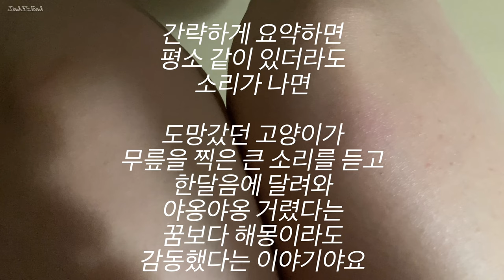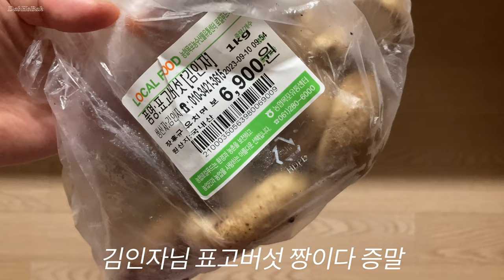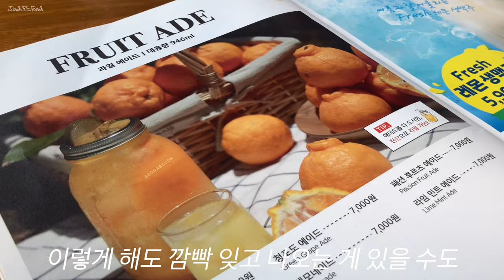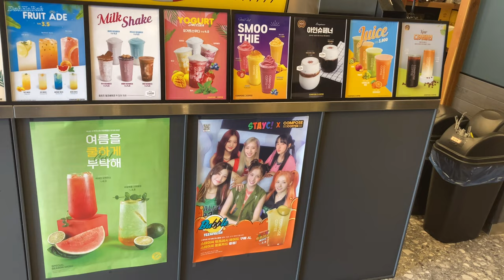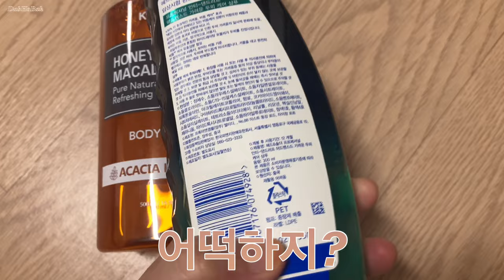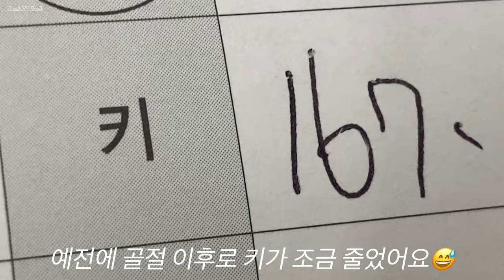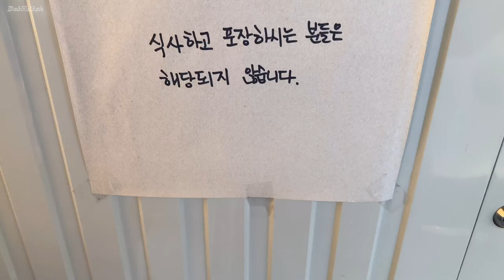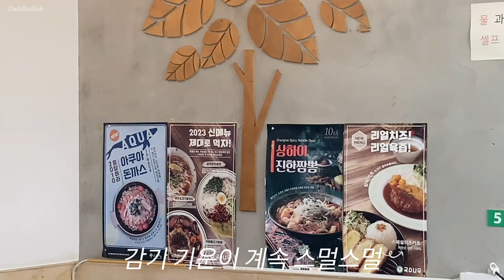#167 무화과 무릎 고양이 기분전환 마트 수당 mbti 퍼스널컬러 힐링 테라피진단 육회비빔밥 아쿠아돈까스 토너 716ytccon